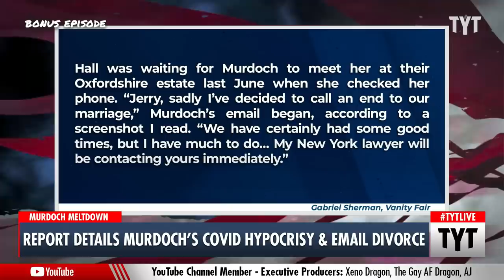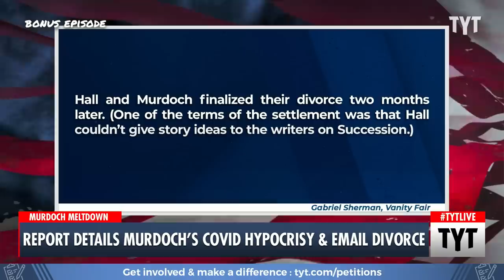EXPLOSIVE Report on Rupert Murdoch's Divorce & Family Life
A new report uncovers some very embarrassing details about Rupert Murdoch's latest divorce. Ana Kasparian and John Iadarola discuss on The Young Turks. Watch TYT LIVE on weekdays 6-8 pm ET.

"Vanity Fair special correspondent Gabriel Sherman published a deep dive on Wednesday into all the latest drama surrounding Fox Corp. Chairman Rupert Murdoch, 92, and Fox News, just ahead of the network’s landmark $1.6 billion defamation trial. Sherman, known as one of the best chroniclers of the Trump-era and modern American politics, offers a rare glimpse into the inner workings of the Murdoch family and the peril Fox faces in a remarkable piece chock-full of bombastic quotes and vivid color."*

230412__BE02MurdochVsCovidAndDivorce